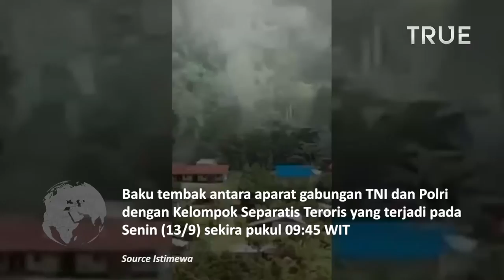TNI dan Polri Baku Tembak Dengan KST di Kiwirok, 1 Personel Terluka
Baku tembak antara aparat gabungan TNI dan Polri dengan Kelompok Separatis Teroris yang terjadi pada Senin (13/9) pukul 09:45 WIT, satu personel TNI dari Satgas Pamtas Yonif 403/WP A/N Prada Ansar terkena tembak di lengan kanan

Selain terjadi baku tembak, KKB dilaporkan melakukan pembakaran terhadap sejumlah fasilitas umum seperti puskesmas, kantor kas Bank Pembangunan Daerah (BPD) Papua dan gedung sekolah dasar.

Belum bisa dipastikan itu kelompok siapa karena masih menunggu laporan dari Kiwirok yang komunikasi terganggu, ucap AKBP Cahyo.